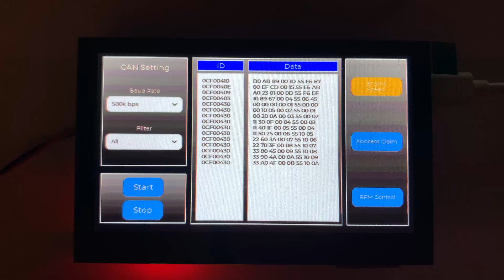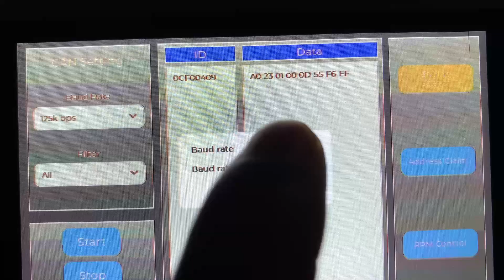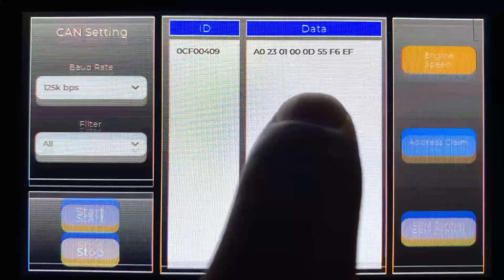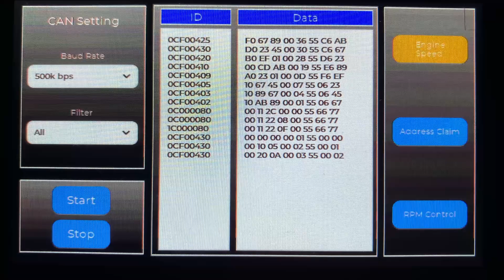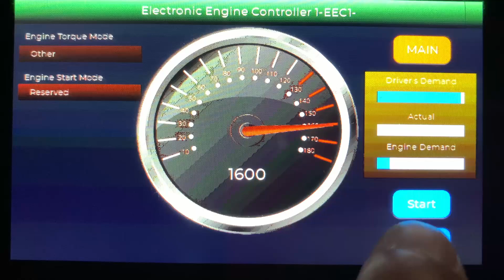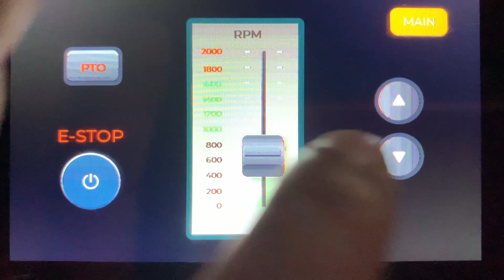Waveshare ESP32S3 Touch LCD 4.3" LVGL 포팅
Waveshare사 제품에 같은 프로그램 포팅 성공,
프로그램은 돌아가는데, 화면에 이상이 생김